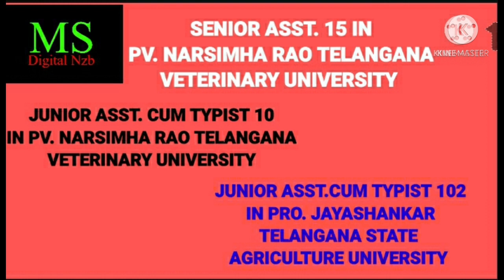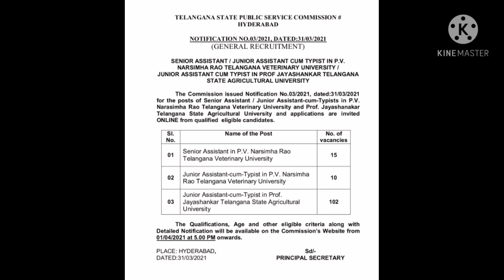TSPSC HYD.|GENERAL RECRUITMENTS|SENIOR ASST.|JUNIOR ASST.CUM TYPIST|SN.143|MOHD SIRAJ|MS DIGITAL NZB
TSPSC. HYD.|GENERAL RECRUITMENTS|SENIOR ASST.|JUNIOR ASST. CUM TYPIST|TOTAL VACANCIES 127|VIDEO SL. NO. 201|MOHD SIRAJ|MS DIGITAL NZB.